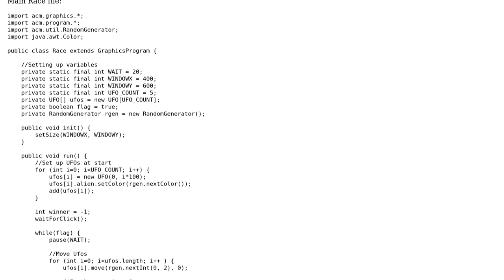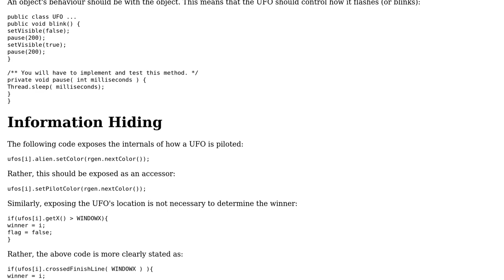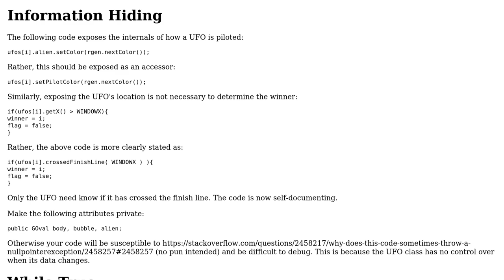Code Review: Java Array Traversal Optimization (2 Solutions!!)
Code Review: Java Array Traversal Optimization

With thanks & praise to God, and with thanks to the many people who have made this project possible! | Content (except music & images) licensed under CC BY-SA | Music | Images & others | With thanks to user Jonny Sooter user Joe F user Dave Jarvis and the Stack Exchange Network Trademarks are property of their respective owners. You are responsible for your own actions.